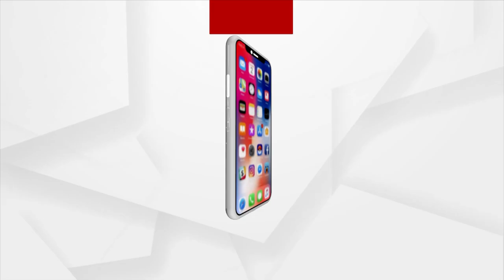Hockey World Cup 2023 : ଲିସା ମିଶ୍ରଙ୍କ ଗୀତରେ ଦୁଲୁକିଲା ବାରବାଟୀ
ଲିସା ମିଶ୍ରଙ୍କ ଗୀତରେ ଦୁଲୁକିଲା ବାରବାଟୀ